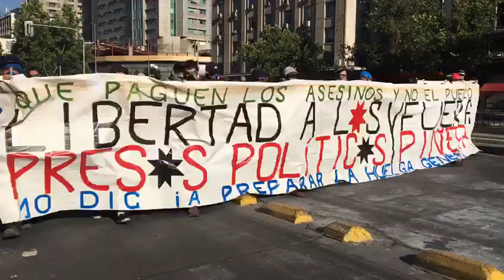Chile. marcharon por la libertad de lxs presxs